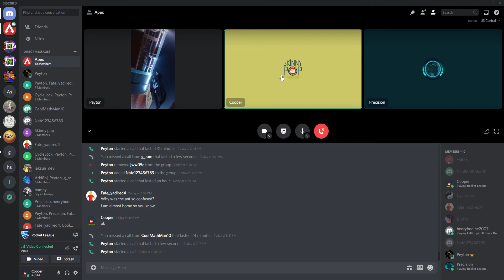Peyton Eating Dog food. (have no clue why)